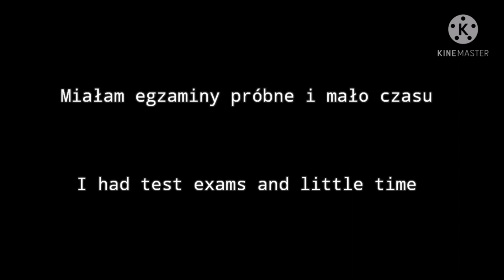"Neko Izuku" 🐾|| BNHA/MHA || Tododeku, Kiribaku || Pol/Eng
°. — Neko Izuku!!! 🐈💚🥦 — .°
Next video : BNHA/MHA meets their children and themselves from the future - Tsuchako
Apps: Kinemaster, Gachaclub, IbisPaintx
Songs: From Kinemaster
Anime: My Hero Academia/Boku No Hero Academia
Ships: Mostly Tododeku, a little bit of Kiribaku